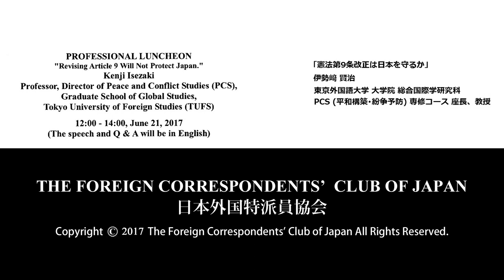Kenji Isezaki: "Revising Article 9 Will Not Protect Japan."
Kenji Isezaki: Professor, Director of Peace and Conflict Studies (PCS), Graduate School of Global Studies, Tokyo University of Foreign Studies (TUFS)